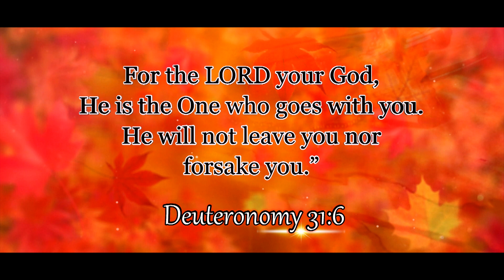அதிசய மன்னா -Daily God's Word - 31 - October - 2024